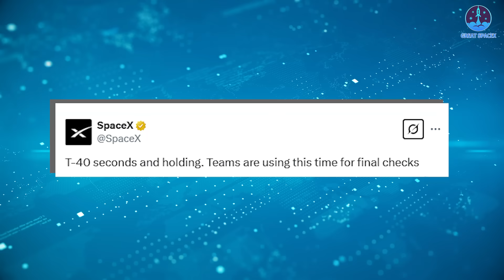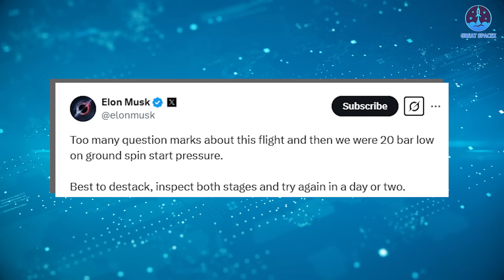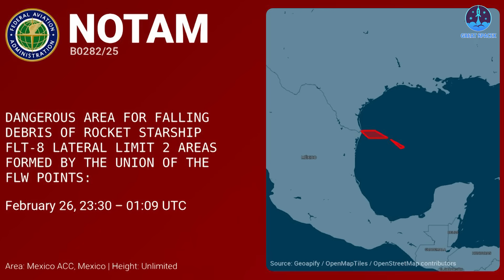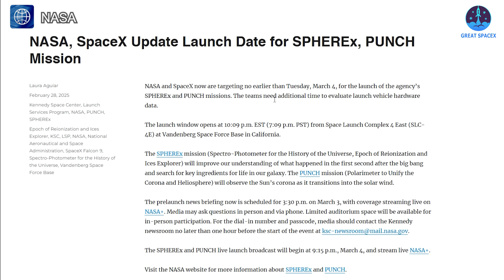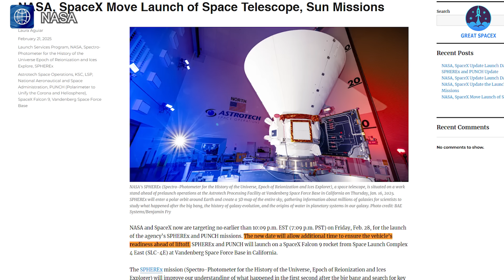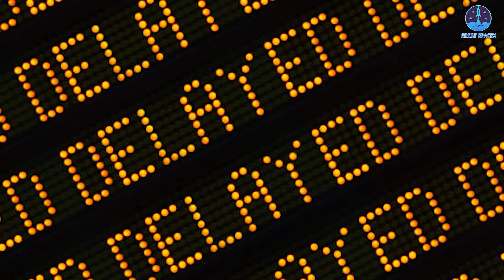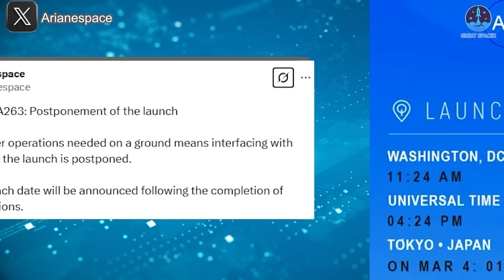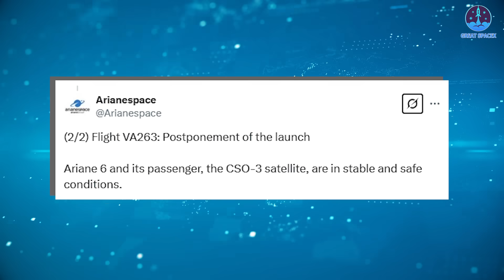Elon Musk Revealed Why Starship Flight 8 Scrubbed. New Launch Date Released...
00:00: Intro
00:43: Flight 8’s scrub, reason, and new launch date
05:27: F9’s SPHEREx and PUNCH mission postponement
07:38: Ariane 6’s delay
Hey, everyone! What a strange day we had yesterday, right?
That being said, we’ll have to wait a little longer to see Flight 8 take off after its sudden scrub. But don’t worry—things might not be too serious.
So, what exactly happened? And when is the next launch attempt?
It’s not just Starship—SpaceX also faced another delay with a Falcon 9 mission.
Meanwhile, across the Atlantic, Ariane 6 is also experiencing yet another delay—though, unlike the others, this one sounds particularly discouraging.
Let’s break it all down on today’s episode of Great SpaceX!
We were all focused on Starbase on the afternoon of March 3, eagerly anticipating the next Starship test flight. Expectations were high, as this mission carried numerous critical objectives tied to the vehicle’s long-term future.
But unfortunately, the flight was delayed, and as many joked, it turned into an unofficial wet dress rehearsal—a step SpaceX had skipped for this launch attempt.
So, when will the next launch attempt take place?
At this time, SpaceX has not made an official announcement. The new launch date will likely depend on the nature of the issue and how quickly it can be resolved. However, shortly after the abort, Elon Musk provided an update on X, stating: “Best to destack, inspect both stages, and try again in a day or two.”
Prior to the scrub, documentation had indicated that Flight 8’s launch window extended until March 6, meaning SpaceX still has three days left to make another attempt. This suggests we could see the flight take place sometime this week, possibly even before the 6th. If you have a prediction for the new launch date, feel free to drop it in the comments.